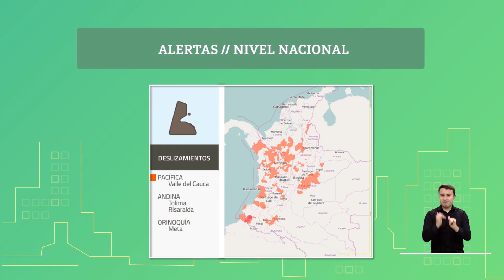Pronóstico del tiempo - Noche lunes 20 y madrugada martes 21 de julio 2020